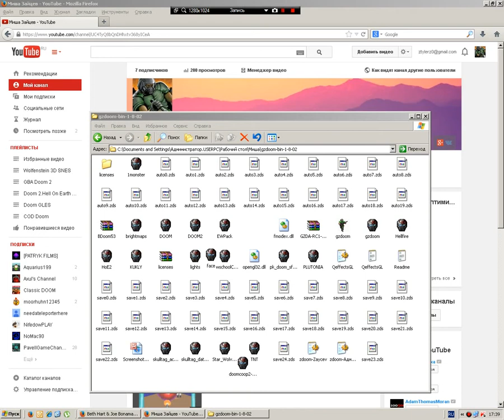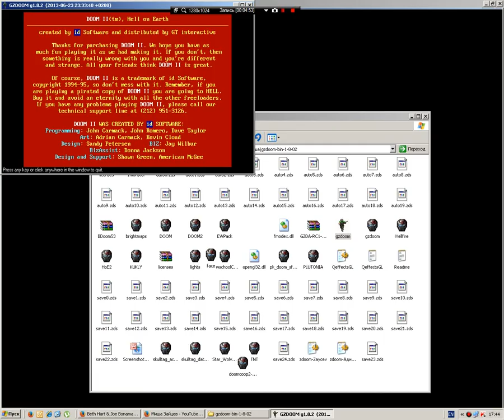Doom with Hellfire.Map 01